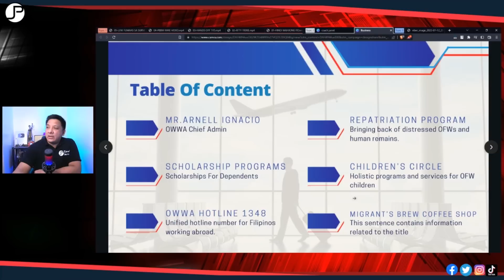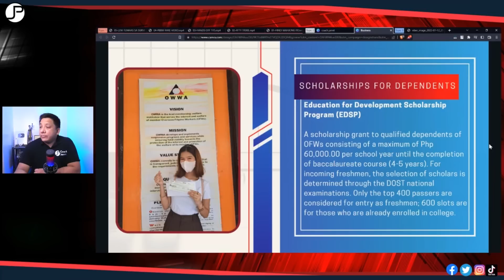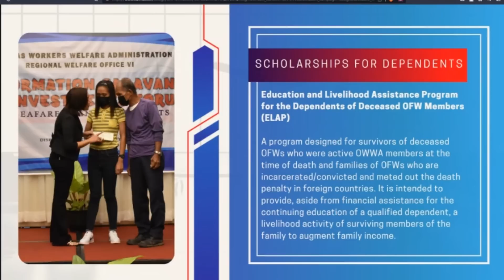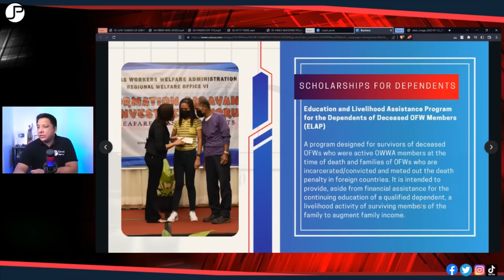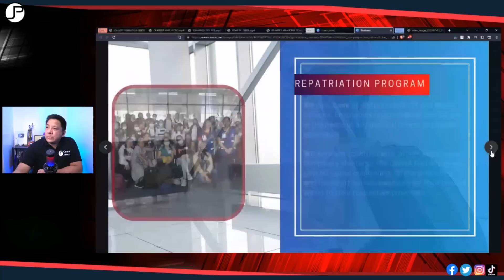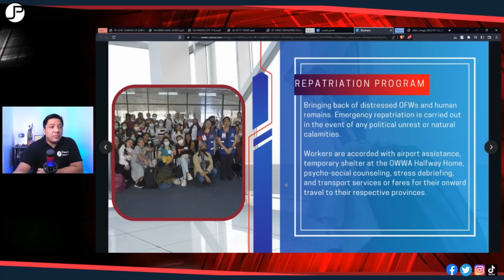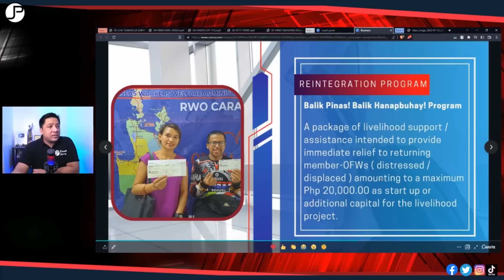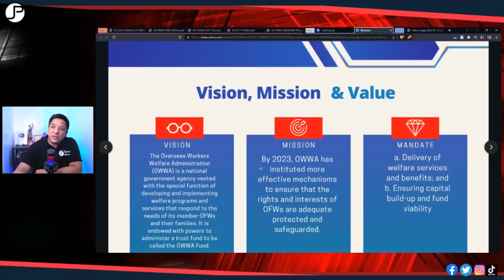OFW KA BA? PARA SA YO TO! OWWA MAY PASABOG PARA SA INYO!